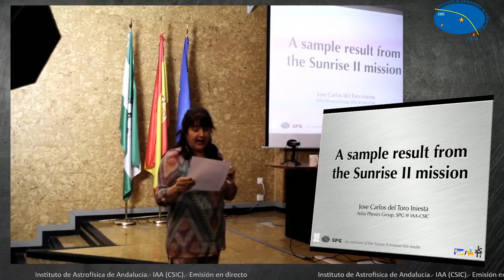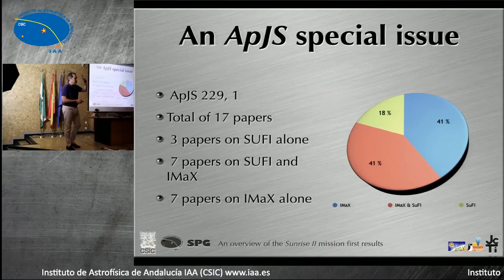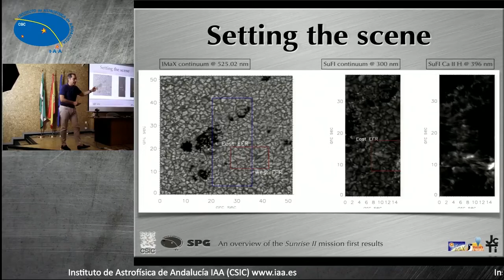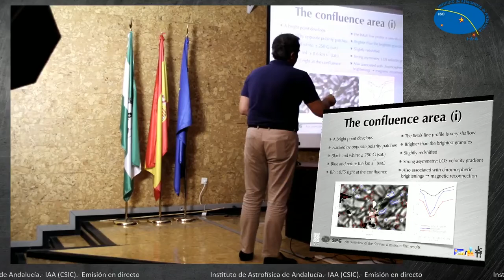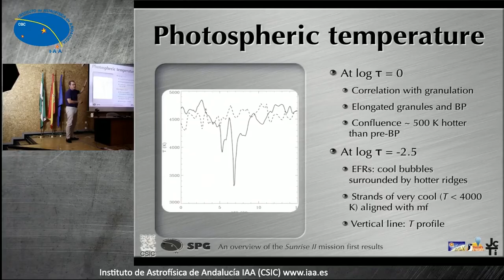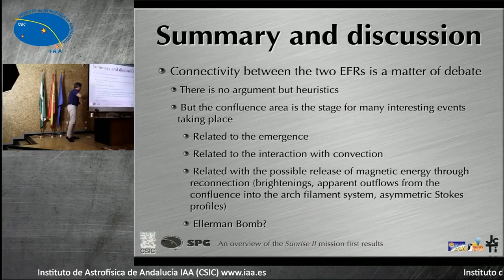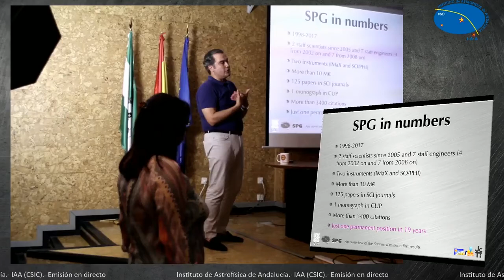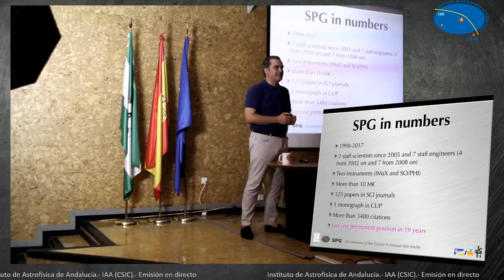Seminario del jueves 29 de junio de 2017.-IAA (CSIC) - Dr. Jose Carlos del Toro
IAA (CSIC)